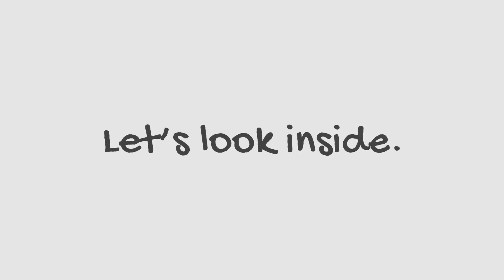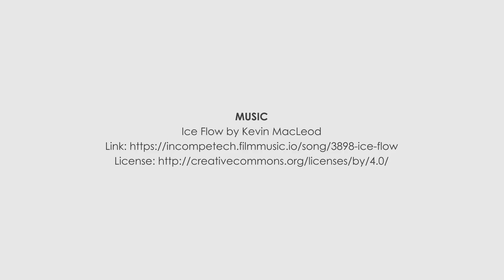A brief teardown of modular electronic blocks (Project POCKIT)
This video presents a short internal view of a typical Pockit block. Both the electronics and mechanical details are shown.